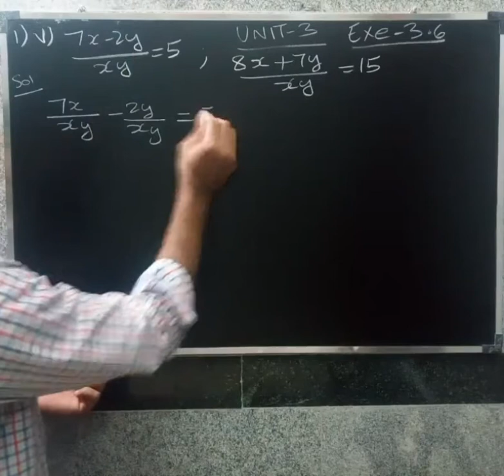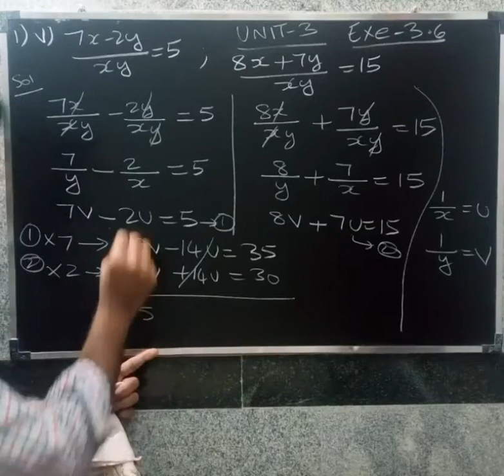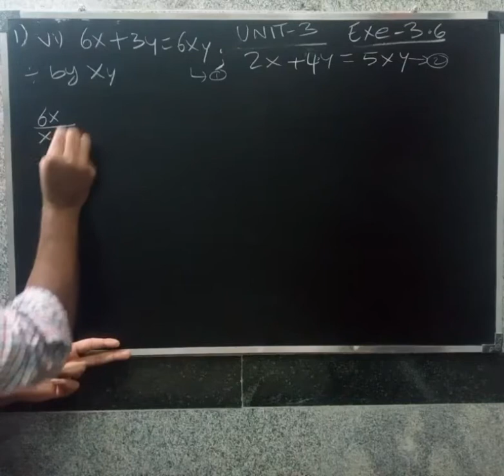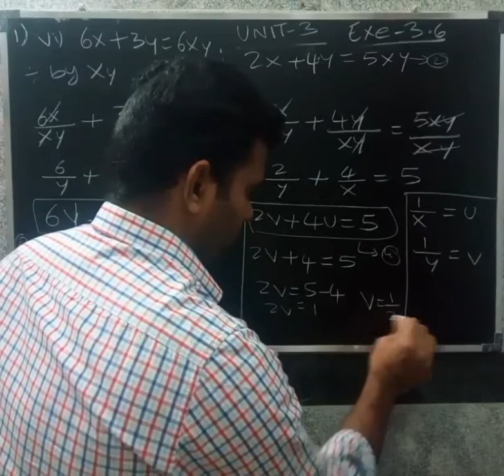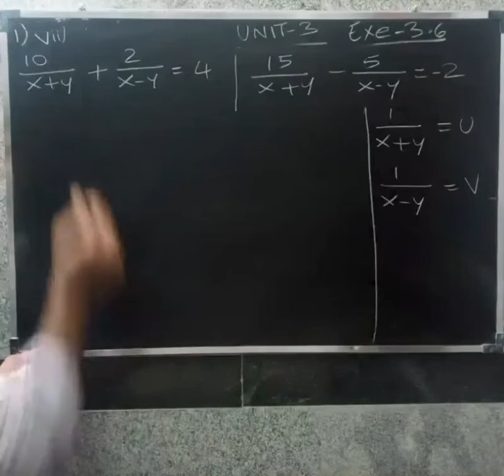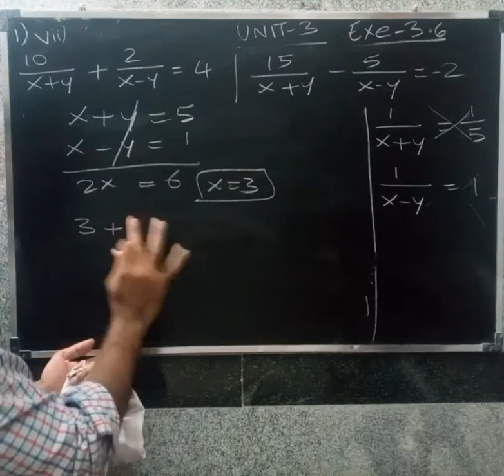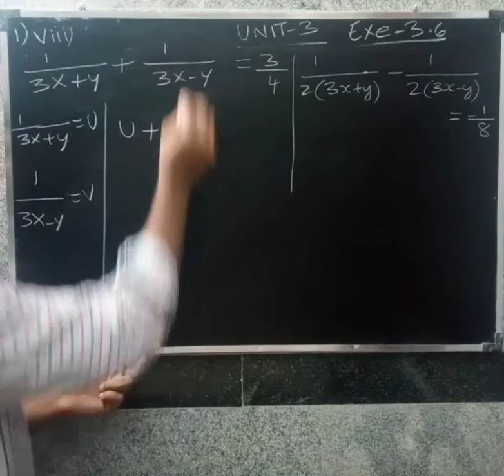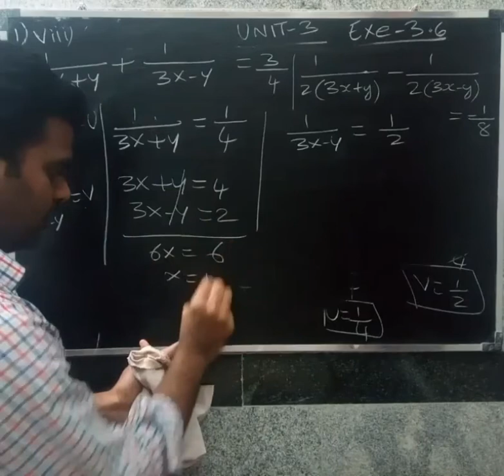cbse class 10 maths pair of linear equations in two variables exercise 3.6 q no 1 v-viii in tamil